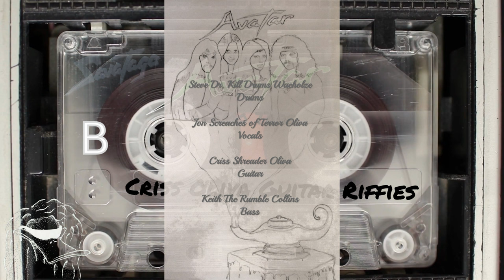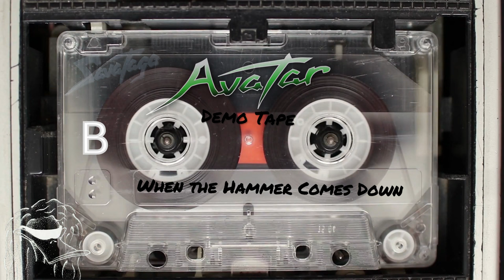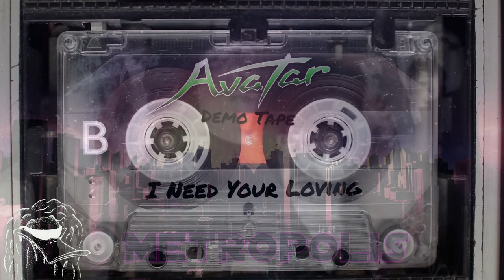Unreleased Savatage | Criss Oliva's Avatar | Demos 1981 - 1982 B Side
Savatage started out as a cover band in the Tampa Bay Area known as "Metropolis".  Metropolis soon playing more originals than covers began billing themselves as "Avatar". These Avatar songs along with the ones recorded for Sirens and the Dungeons are calling all came from this time period. When the band got signed to Atlantic records on the night before the new band's merch was to come out the gang got a call from the label saying they could not use the name Avatar because a band in Europe already had it. They needed to come up with a new name on the spot as literally the merch was being held up in production waiting on a new name. Jon Oliva thinking quickly reworked Avatar into the now famous Savatage and the rest is history. This is the main reason why there is no Savatage logo for those releases as the logo was deigned for Avatar, so for that pressing they just used a regular stock type font. Since those humble beginnings they struggled, perceivered, and ultimately triumphed. Criss Oliva's legacy is already felt the world over, may he "Rest In Party" this compilation is in honor and in memory of what he was a huge part and starting and ultimately defining the dominating sounds of what is expected from a Savatage albulm. This upcoming April 2024 we wll finally get the long anticipated and awaited Savatage Album tentatively titled Savatage "Curtain Call" but since it is tentative other alternate title might be, Savatage, "The Dungeons are Calling Again". what do you guys think about the new titles for the upcoming Savatage album, let me know in the coments below!

Band: Metropolis, Avatar, Savatage

Album: Compilation, Unreleased Officially, there are online bootleg albums released in other countires

Release Title: Criss Oliva's Avatar | Demos 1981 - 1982 A Side
Label: Rock Duck Radio Exclusive Broadcast

B Side
00:00 Criss Oliva Riffies
01:24 It's Only You
05:05 When the Hammer Comes Down
08:03 I Need Your Loving
10:48 You Said
15:34 Rock Me
18:44 Ordinary Situation
23:10 Criss Oliva Outro

Jon Oliva - Vocals, Piano, Keys
Criss Oliva - Guitars
Keith Collins - Bass
Steve Dr Kill Drums Wacholze - Drums

Rock Duck Radio